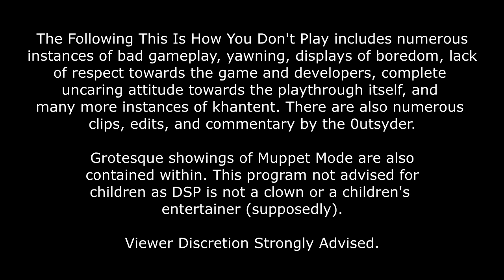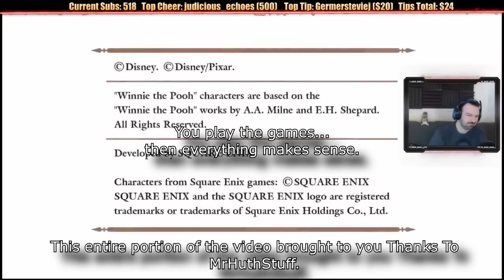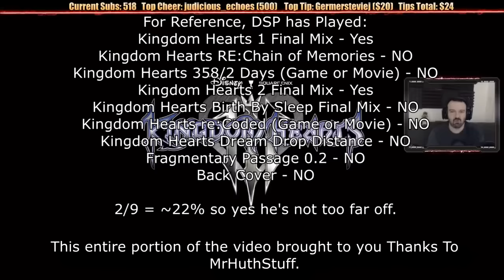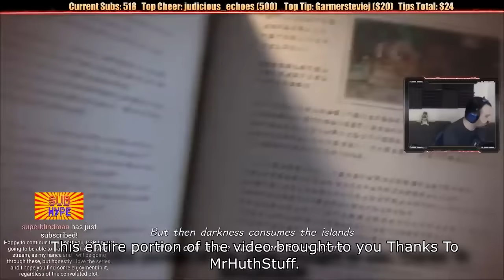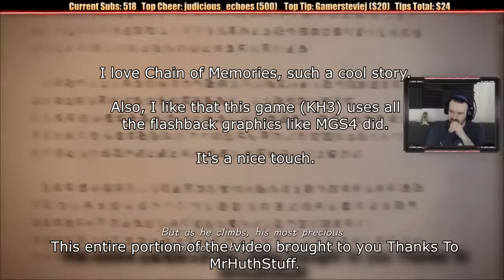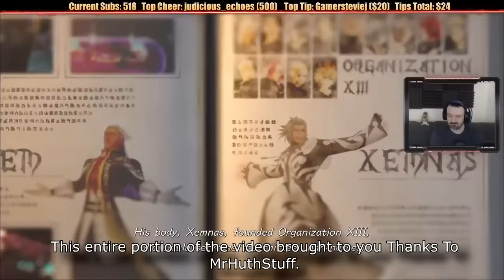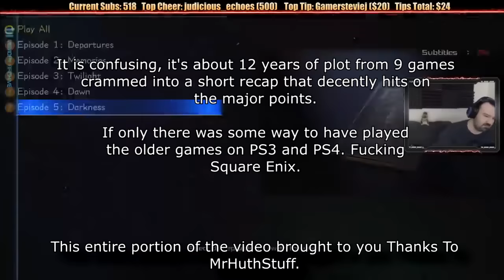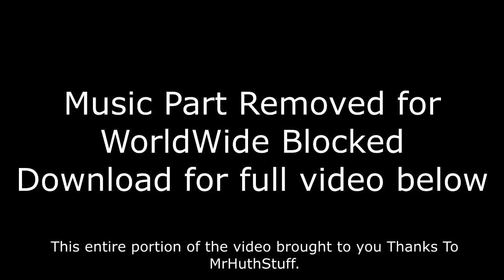This Is How You DON'T Play Kingdom Hearts III (0utsyder Edition)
The 0utsyder searches for the secrets of the TIHYDP, while DSP looks for the power to return lost tips and cheers in this final installment of the Dark Snorter Saga: TIHYDP Kingdom Hearts 3.

What do you get when you cross a boomer who doesn't care about a series from start to finish with a JRPG series with advanced story and simple gameplay.

DSP:
-DSP didn't play CoM even though he owned 1.5
-DSP didn't play BBS even though he owned 2.5
-Didn't bother to research that DDD was made with the intention of the story being as important as a numbered entry
-Doesn't even remember plot points from his first 2 playthroughs he did sit through
-0 respect or interest in the game as a whole.
-Openly shits on a plot he never even made an attempt to enjoy, understand or like.
-Mashes buttons like a mad man

Well you get someone who is completely bored and uninterested, doesn't bother trying to get invested in the game (which is his job, to entertain and at least pretend to care), who mocks the game and story constantly while pretending to sleep/looking dead bored/ or getting pissed the game doesn't end.

One of the worse playthroughs tbh, and not even for failing. The gameplay is bad, but like FF15 this game will carry you irregardless from A to B even with gameplay this bad. I know it's that bad, but on the bright side, at least he finished it. This is like classic 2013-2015 DSP where he didn't care because $$$ and why bother.